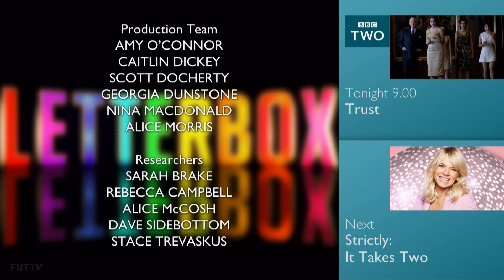BBC Two HD - Continuity - 26th September 2018 (15)